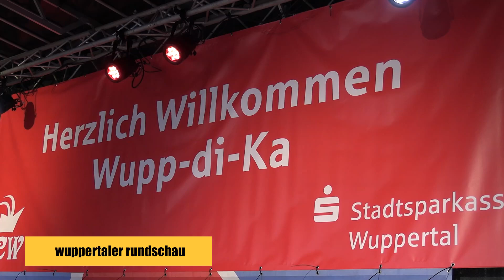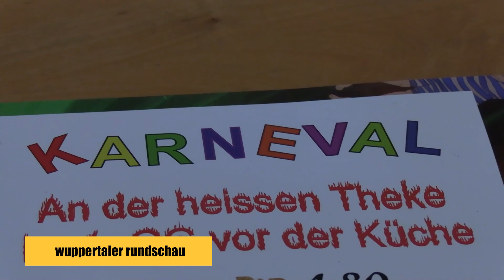Wuppdika! Der Karnevalssontag 2023 in Wuppertal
Pünktlich um 11:11 Uhr hat am Sonntag (19. Februar 2023) auf dem Johannes-Rau-Platz vor dem Wuppertaler Rathaus die karnevalistische Open-air-Party begonnen. Ein Video der Wuppertaler Rundschau von Christoph Petersen.
Trotz des Regens waren nach Angaben von CCW-Präsident Wilfried Michaelis rund 800 Jecken erschienen und ließen sich die Stimmung nicht vermiesen – unter anderem auch OB Uwe Schneidewind, der mit einem Besen half, die Bühne vom Niederschlag zu befreien, der FDP-Bundestagsabgeordnete Manfred Todtenhausen, Kämmerer Stefan Kühn und Ex-OB Andreas Mucke.
Das Carneval Comitee Wuppertal (CCW) hatte ein buntes Programm zusammengestellt. Dabei traten etwa Prinzessin Susanna I. sowie das Jugendprinzenpaar Michelle II. und Finn II., die Ehrengarde und die Prinzengarde auf. Besonders gefeiert wurde der Auftritt der Band „Drummerholic‘s“, die den Vorplatz mächtig einheizte.
Der Rosensonntagszug, der bis zur Corona-Pandemie traditionell über die Talachse rollte, musste auch in diesem Jahr ausfallen. Die Gesellschaften sahen sich nicht in der Lage, das Event organisatorisch und finanziell zu stemmen. OB Schneidewind zeigte sich zuversichtlich, den Zug 2024 mit Hilfe der Stadt wieder starten zu können.